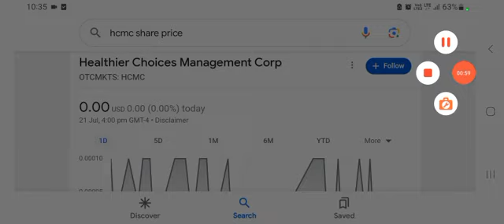HCMC Management Gave up ⚠️ HCMC Spinoff Delayed ?! │ HCMC Update